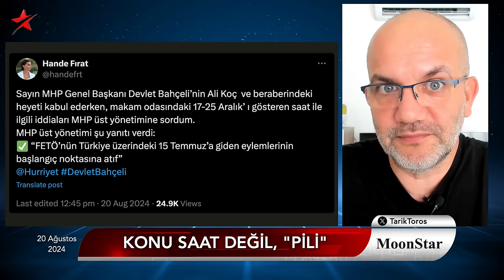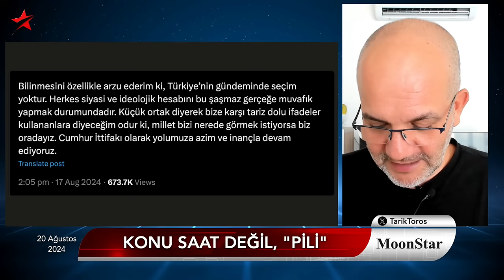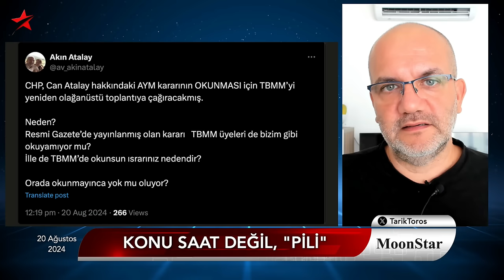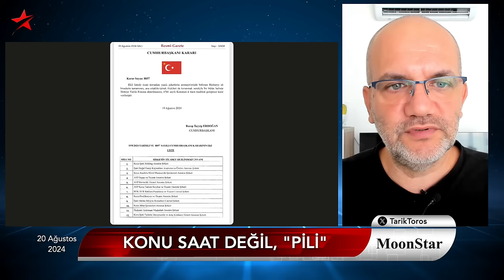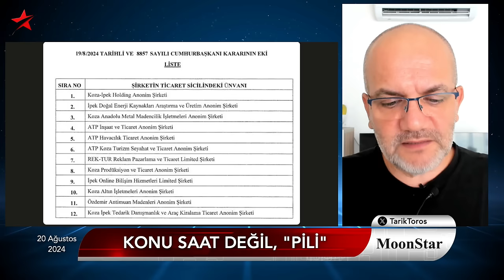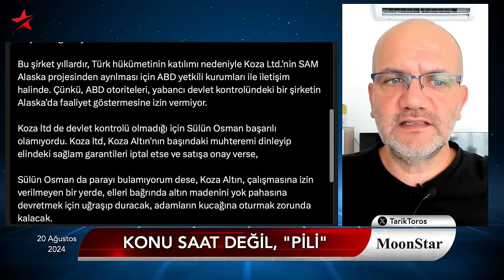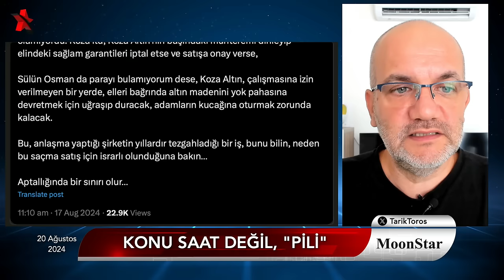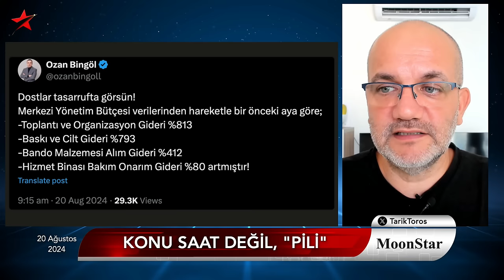İttifak gitti-geldi, devreye 'FaceTime' girdi.. | Tarık Toros | Manşet | 20 Ağustos 2024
20 Ağustos 2024

• Özgür Özel ayağını nasıl sakatladı?
• Bahçeli aniden umuda dönüştü
• 'Bahçeli'nin hayatında hiçbir şey tesadüf değil'
• Bilerek verilen fotoğrafta acayip bir detay var
• MHP'ye özellikle sordurulan soru
• Resmi hesapta "küçük ortak" vurgusu
• Dilan'a telefon yasak; çünkü..
• Erdoğan bu defa Koza'ya şahsen çöktü
• Paylaşılmayan anket sızdı
• ve Suavi ve Reha Muhtar..